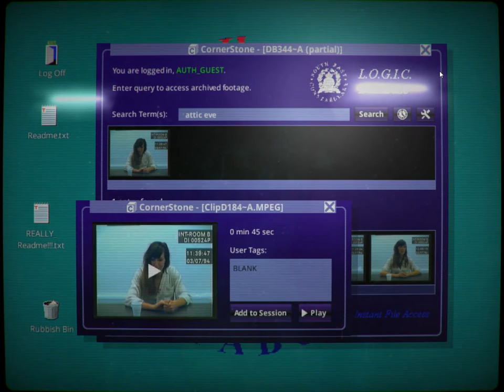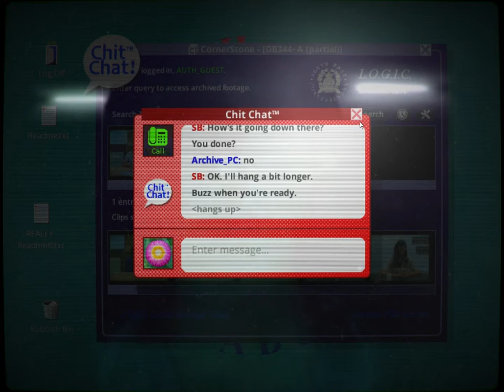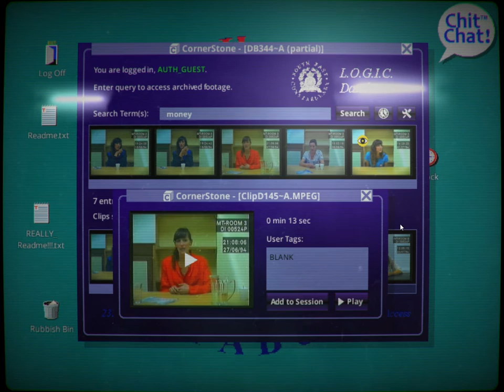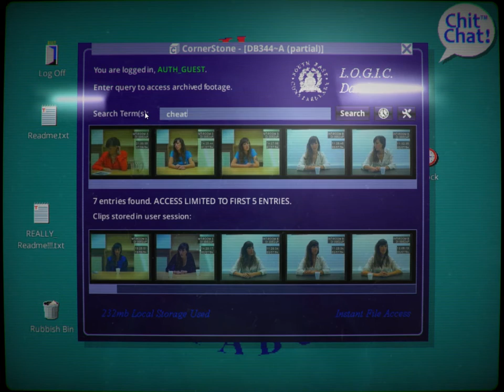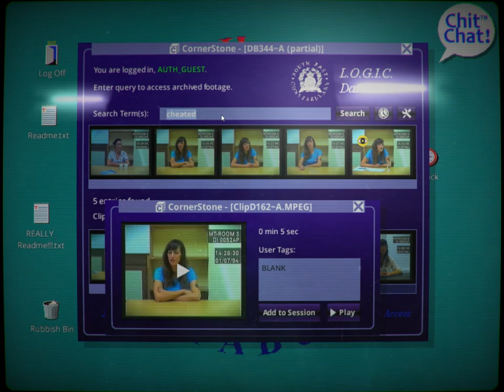Her Story (Ep. 3 - Eve and Hannah's Parents)